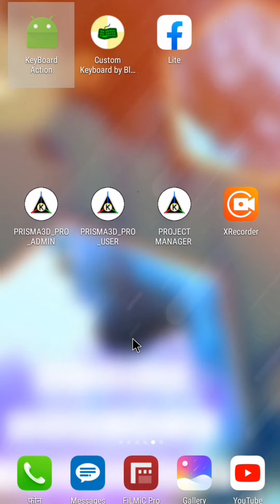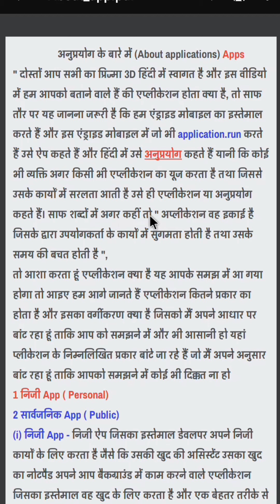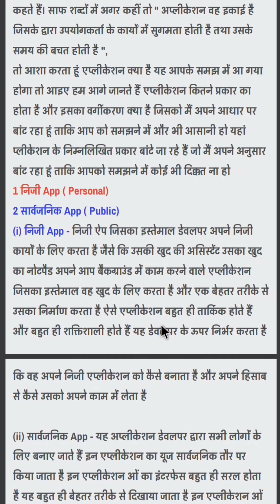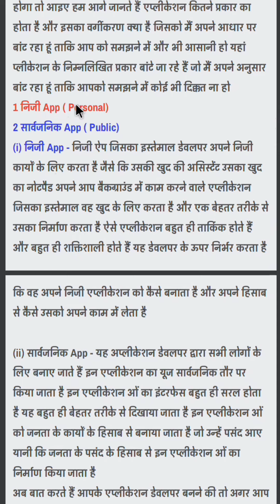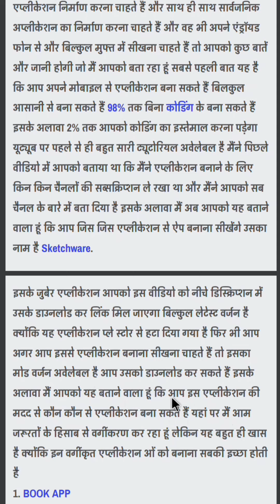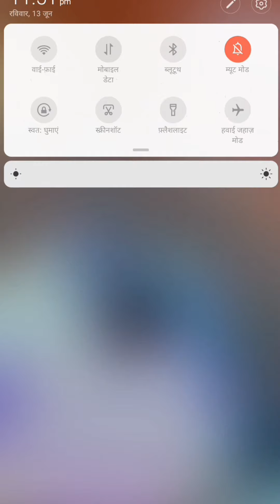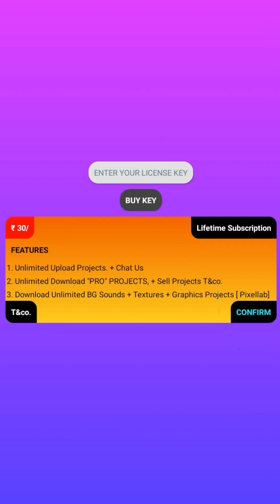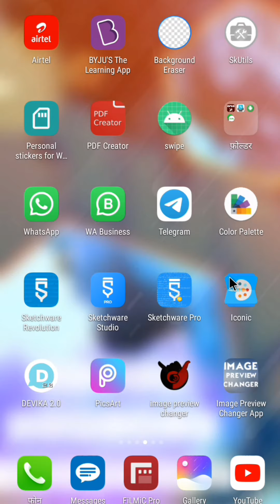What is Applications? About Applications. Apps kya hai?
Sketchware Pro download link

About Applications pdf download

Add Subscription features in your Apps

VIKALP
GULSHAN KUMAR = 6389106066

मैंने भी इन्ही से ऐड करवाया था PRISMA3D PRO USER में इसके लिए मुझे ₹250/ पे करना पड़ा था [ पूर्ण रूप से सुरक्षित ],

लेकिन अगर आप 6 तरह के ऐप, जो कि video मे बताया गया है, में Subscription Features एड करना चाहते हैं तो आपको ₹25/App, उन्हें पे करना होगा. धन्यवाद।

दोस्तो अगर आप भी PRISMA3D PRO USER APP मे लगे Subscription features को अपने एप्लीकेशन में एड करवाना चाहते हैं तो आप उपर दिए गए WhatsApp नंबर पर msg कर सकते हैं,

यह Subscription features बहुत ही सुरक्षित है, जब तक एडमिन यूज़र को लाइसेंस key नहीं देगा तब तक तब तक एप्लीकेशन में प्रवेश नहीं किया जा सकता है, अगर आप ऐसा चाहते हैं तो,